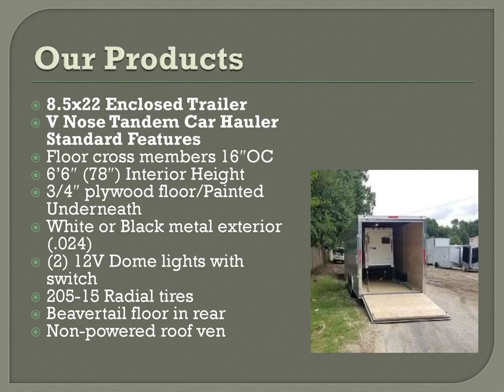V Nose Tandem Car Hauler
Buy 8.5x24 Enclosed Trailer - V Nose Tandem Car Hauler Standard Features, Screwed metal exterior, EZ Lube Hubs, 2000 lb tongue jack, Galvalume roof, 24″ Stone guard on front, 6″ I-Beam Main Rails, ATP in Stepwell.